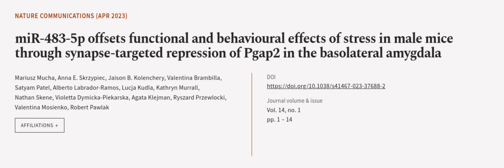miR-483-5p offsets functional and behavioural effects of stress in male mice through ... | RTCL.TV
### Keywords ###

### Article Attribution ###
Title: miR-483-5p offsets functional and behavioural effects of stress in male mice through synapse-targeted repression of Pgap2 in the basolateral amygdala
Authors: Mariusz Mucha, Anna E. Skrzypiec, Jaison B. Kolenchery, Valentina Brambilla, Satyam Patel, Alberto Labrador-Ramos, Lucja Kudla, Kathryn Murrall, Nathan Skene, Violetta Dymicka-Piekarska, Agata Klejman, Ryszard Przewlocki, Valentina Mosienko ,and Robert Pawlak

### Video Timestamps ###
0:00:00 - Summary
0:01:01 - Title
0:01:08 - Outro
0:01:12 - End